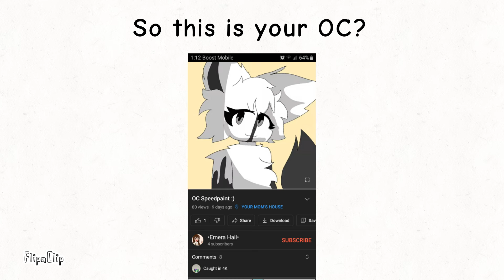Emera Hail caught in 4K.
I bet someone else does her art for her.